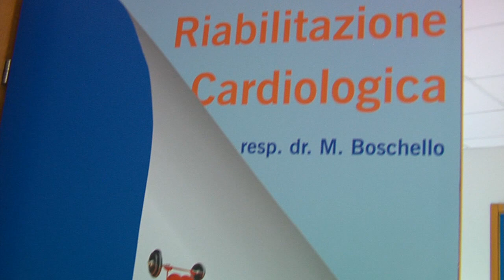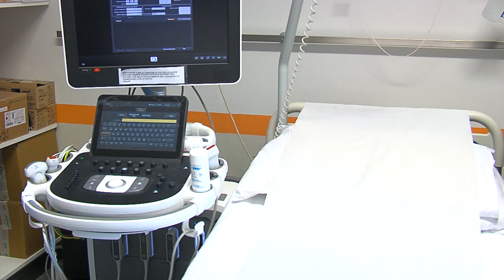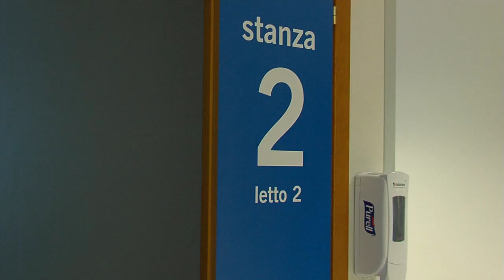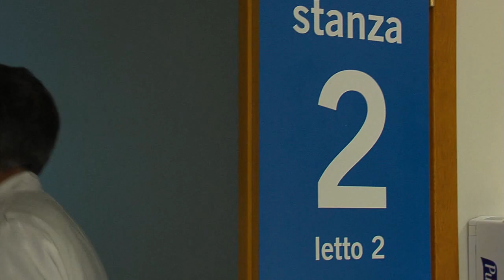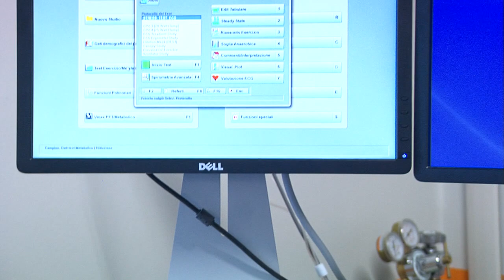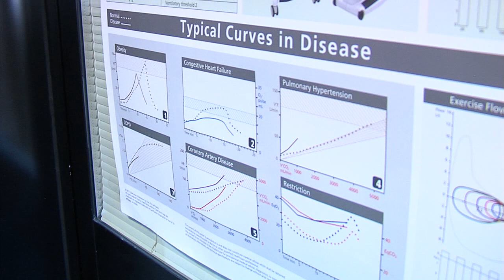Riabilitazione Cardiologica - Ospedale di Lonigo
In questo video faremo un viaggio alla scoperta dell'Unità Operativa di Cardiologia dell'Ospedale di Lonigo, Diretta dal Dott. Mauro Boschello, un reparto all'avanguardia e in continua crescita.